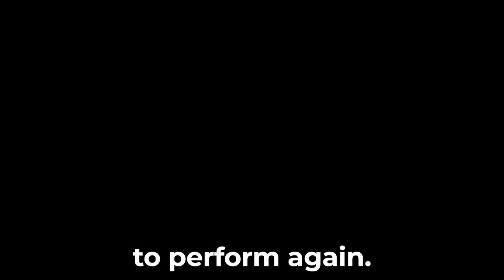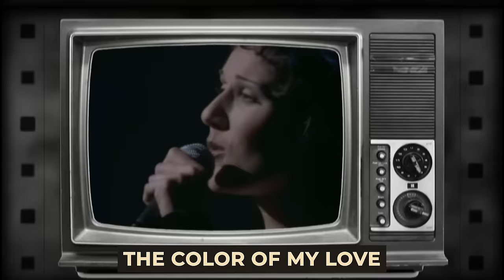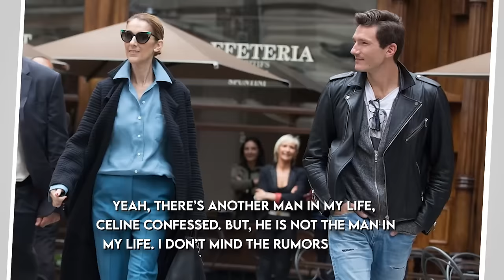Celine Dion's Rare photos & Untold Stories